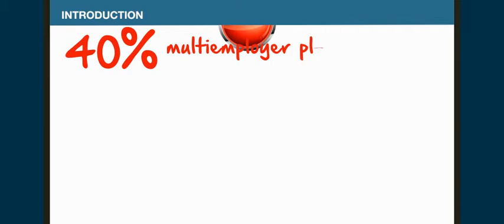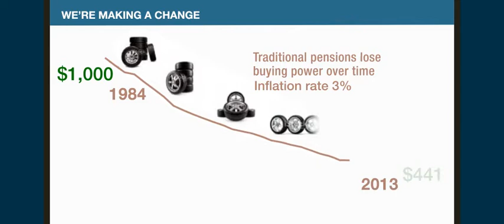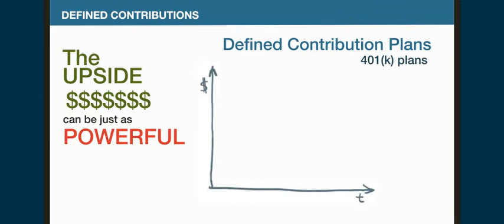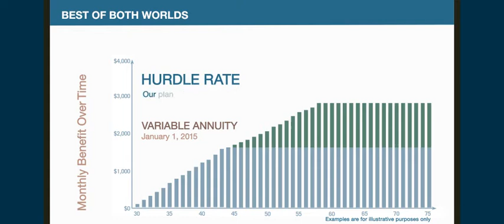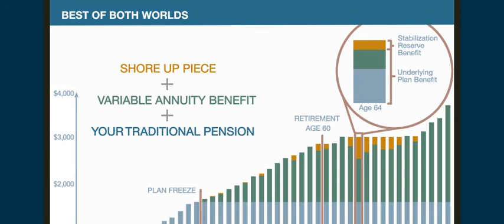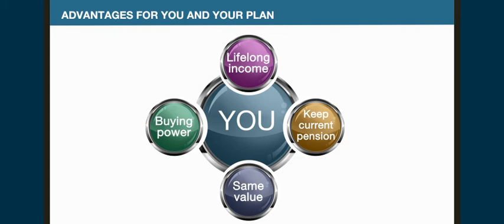Employee communication: Transition to a VAPP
Note that the Milliman Sustainable Income Plan™ (SIP) was called a Variable Annuity Pension Plan (VAPP) at the time this video was produced.

SIP is designed to balance the major risks associated with retirement plans: investment risk, longevity risk, and interest rate risk. This video shows how a conversion to a SIP design can address employee concerns like lifelong income and investment growth as well as employer concerns like plan funding volatility.